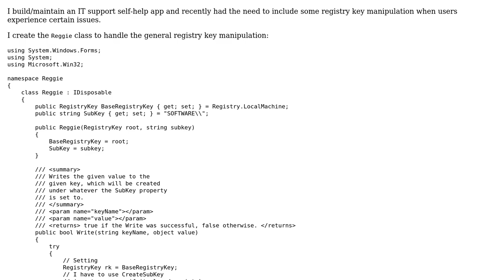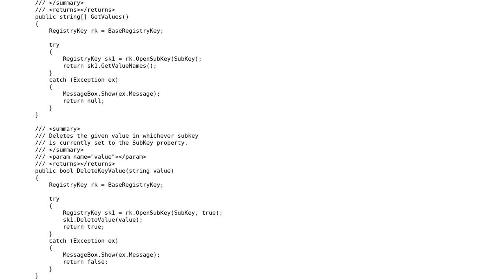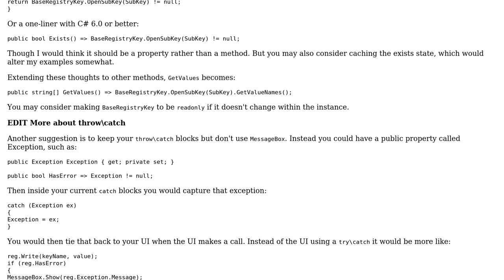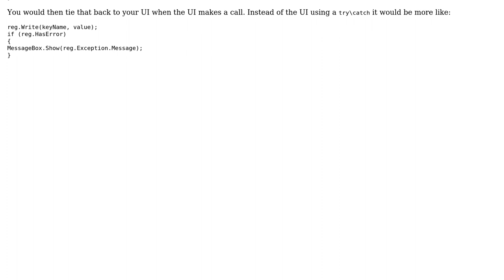Code Review: Searching subdirectories of a subdirectory for registry keys to delete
With thanks & praise to God, and with thanks to the many people who have made this project possible! | Content (except music & images) licensed under CC BY-SA | Music | Images & others | With thanks to user Rick Davin user Jamal user Bassie and the Stack Exchange Network Trademarks are property of their respective owners. You are responsible for your own actions.